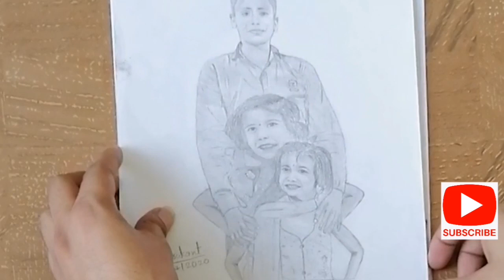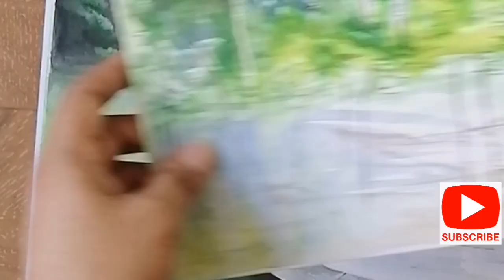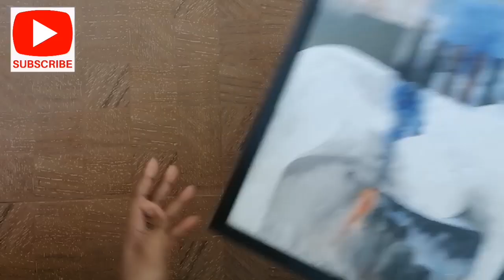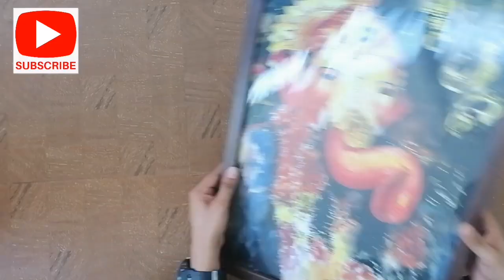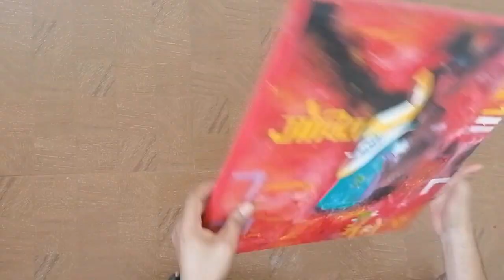My old and new Art works 😊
I want to show you my some old and new Sketchs, Water colors and Canvas printing. I want to tech you art on my Shanti Arts channal.